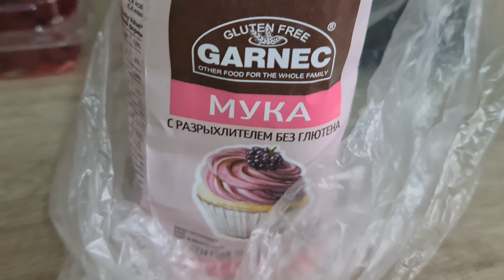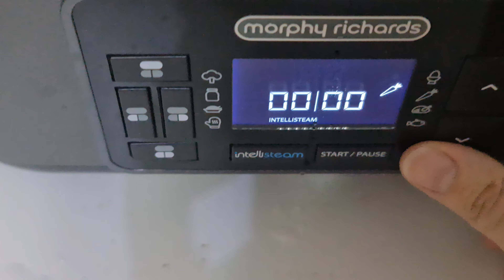Запеканка с голубикой в пароварке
Запеканка с голубикой в пароварке. Быстро, не калорийно, легко! Без глютена и без лактозы.